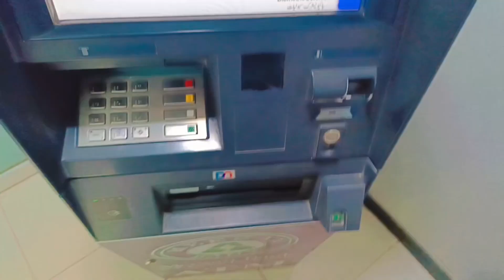Barish, Pakorey aur Fun | Karachi ki barish vlog | @hqsistersvlogs3958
welcome to the world of sisters vlogs ...
a vlog by two sisters to entertain you...
hope you enjoy the videos and like it also .
we are  entertaining  you by funny vlogs , birthday vlogs , family vlogs,